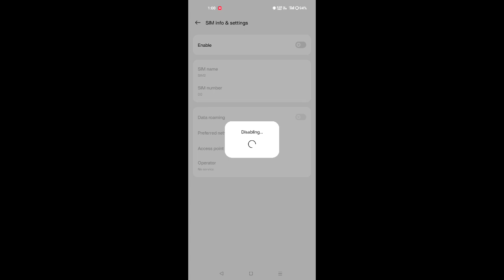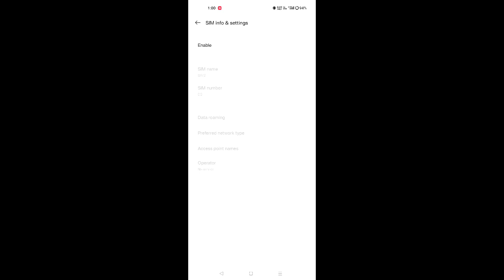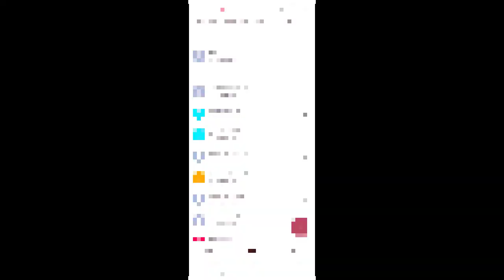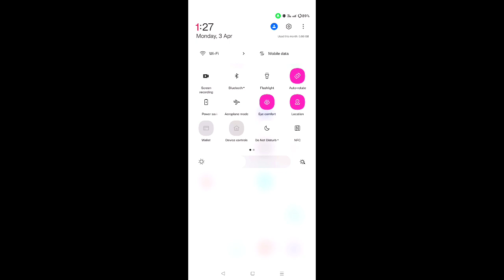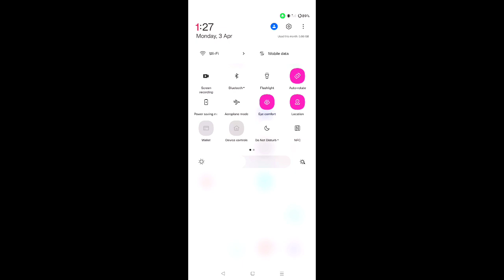Free Fire Max Network setting | Free Fire Network Problem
Free Fire नेटवर्क प्रॉब्लम | Free Fire Network Problem | 999+Free Fire Network Problem Today

High Ping Problem In Free Fire l| Free Fire Ping Problem Solution | Free Fire 999+ Problem

How To Solve 999+ Network Problem Free Fire II Top 5 High Ping Problem Solution || Free Fire

free fire me update ke baad network problem 2023

ff network problem solution
free fire today's network problem solution
free fire today's high ping problem
free fire

फ्री फायर पिंग प्रॉब्लम कैसे ठीक करें
फ्री फायर नेटवर्क प्रॉब्लम कैसे ठीक करें
फ्री फायर जिओ सिम नेटवर्क प्रॉब्लम
फ्री फायर एयरटेल सिम नेटवर्क प्रॉब्लम
फ्री फायर वोडाफोन सिम नेटवर्क प्रॉब्लम
फ्री फायर आइडिया सिम नेटवर्क प्रॉब्लम